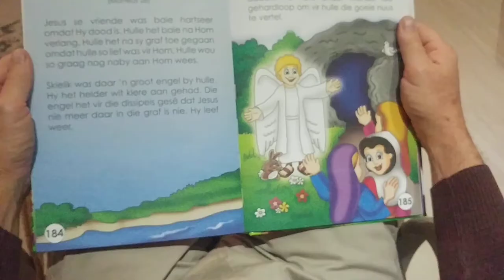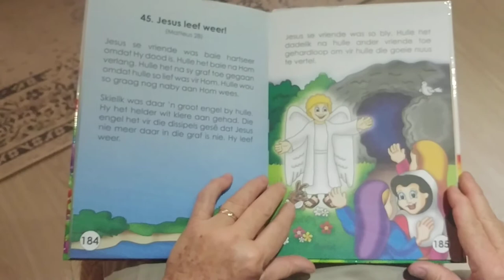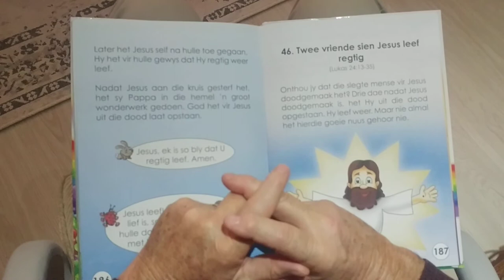Bybel. Jesus leef!